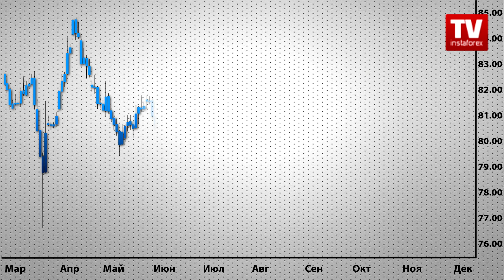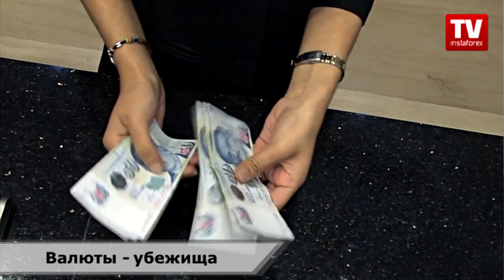InstaWiki - Валюты-убежища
Успешный инвестор никогда не паникует. Во времена геополитической нестабильности, стихийных бедствий и неуверенности в будущем трейдеры находят безопасное место для своих активов - это валюты-убежища.